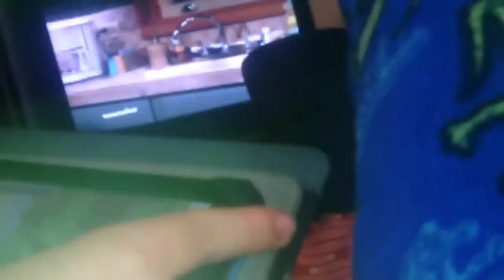100 subscribe special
Thank u guys for 100 im so thankful for u guys love u dacarmy